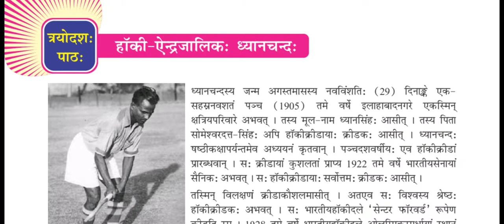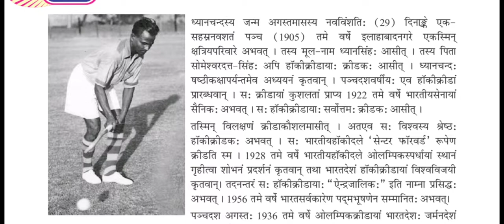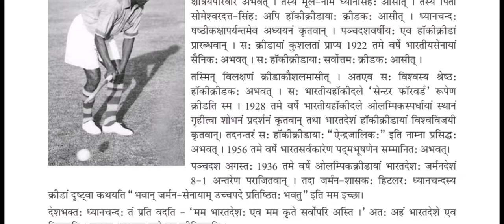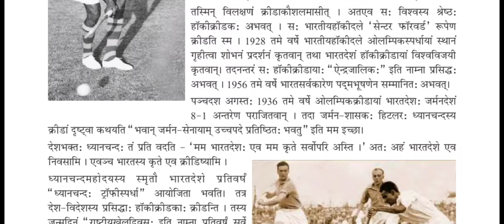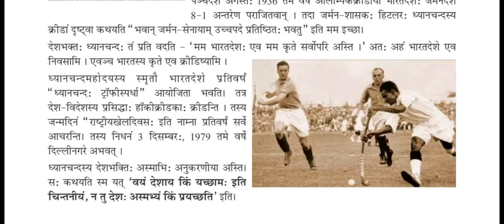हॉकी ऐन्द्रजालिकः ध्यानचंद,8thclass,13th lesson,कक्षा-अष्टमी,त्रयोदशःपाठः,Hockey magician DhyanChand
शारदा संस्कृतम् भाग-3 (8th class)

1st lesson

2nd lesson

3rd lesson

4th lesson

5th lesson

6th lesson

7th lesson

8th lesson

9th lesson

10th lesson

11th lesson

12th lesson

13th lesson

हॉकी ऐन्द्रजालिकः ध्यानचंद,
कक्षा-अष्टमी,
Hockey magician DhyanChand